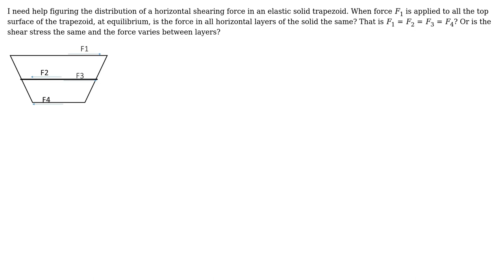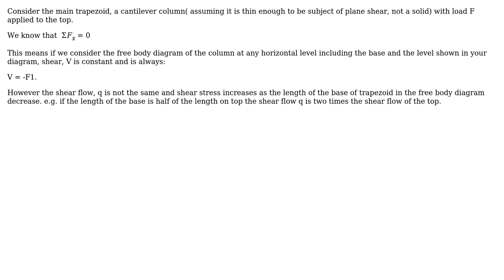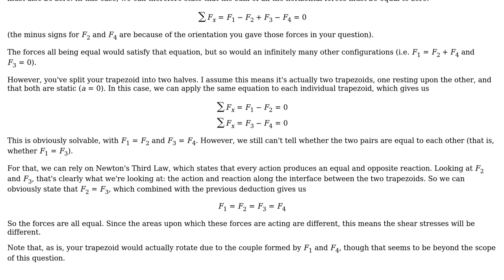Engineering: shearing force distribution in a trapezoid (2 Solutions!!)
Engineering: shearing force distribution in a trapezoid

With thanks & praise to God, and with thanks to the many people who have made this project possible! | Content (except music & images) licensed under CC BY-SA | Music | Images & others | With thanks to user Yehuda Raveh user Wasabi user kamran and the Stack Exchange Network Trademarks are property of their respective owners. You are responsible for your own actions.